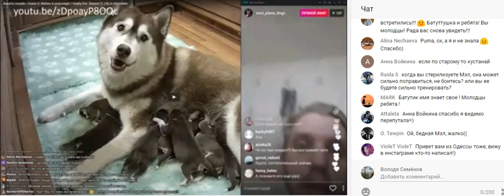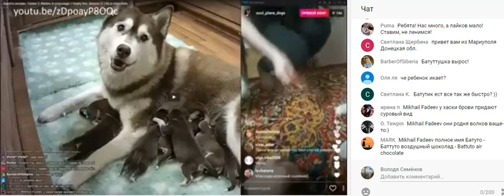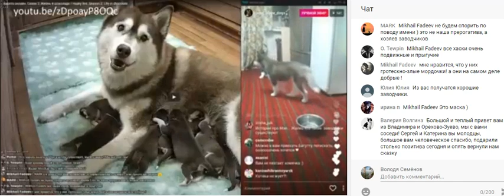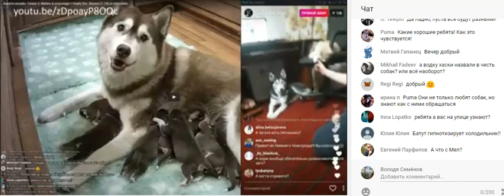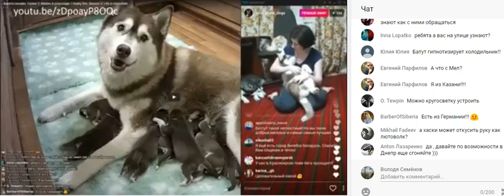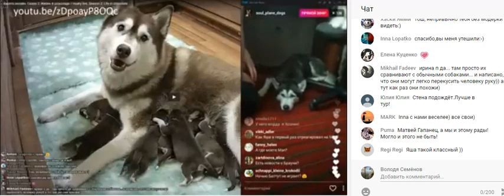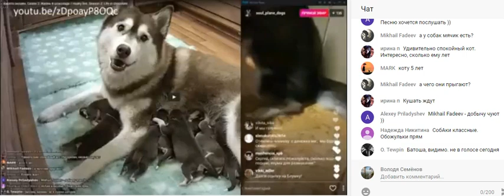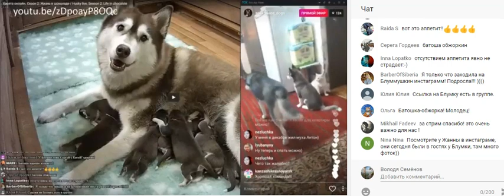Хасята. Стрим от Баттуто 2 часть.